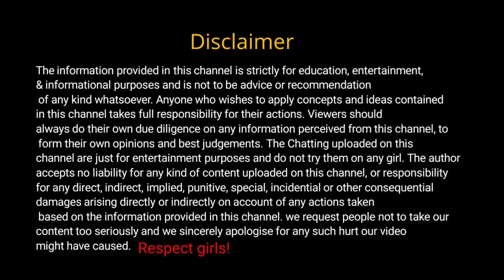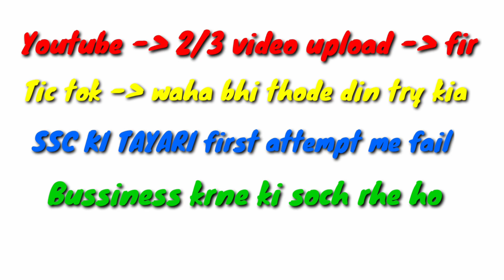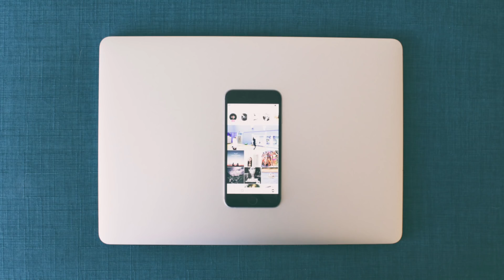Successful kaise bane | How to become Successful | paise kaise kamaye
In this video we have shared 5 tips to become successful in life & earn money